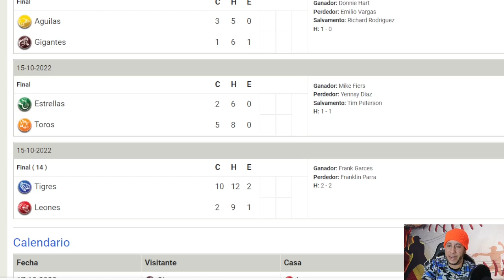PODRAN LOS YANKEES DE NEW YORK SOBREVIVIR A ESTA NUEVA M4LDICION mlb en vivo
Tigres Del Licey
Águilas Cibaeñas
Estrellas Orientales
Atlanta Braves
Chicago Cubs
Dodgers
Anaheim Angels
Baltimore Orioles
Houston Astros
Atletics Okland
Texas Rangers
Miami Marlins
Philadelphia Phillies
Cleveland Indians Guardians
Washington Nationals
Milwaukee Brewers
Cincinnati Reds
Pittsburgh Pirates
Minnesota Twins
Kansa City Royals
Arizona Diamondbacks
Colorado Rockies
Seattle Mariners
beisbol mexicano